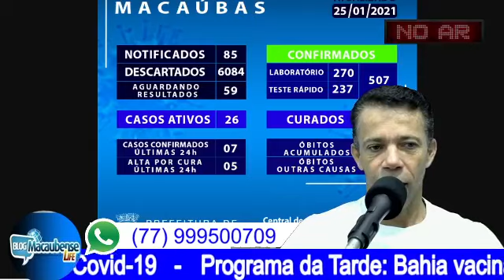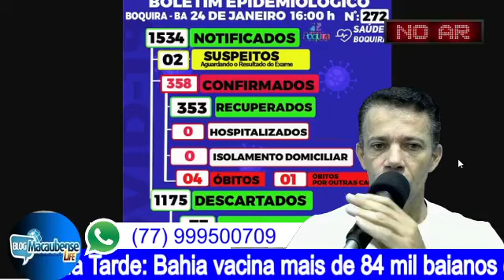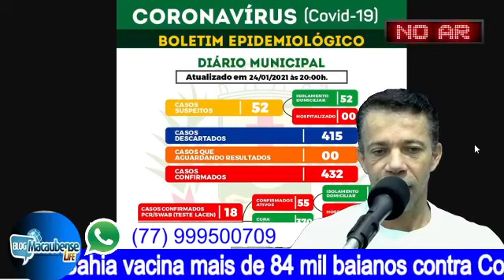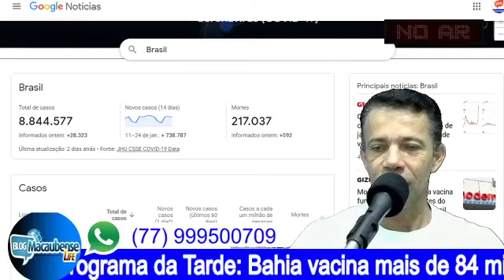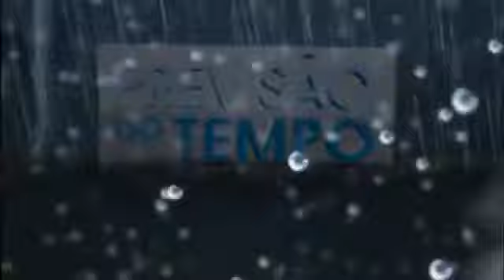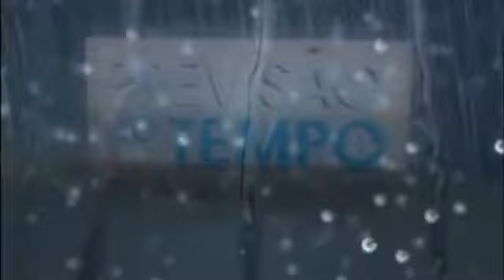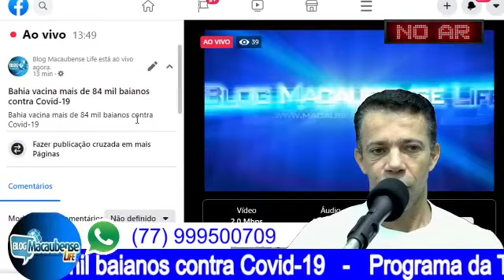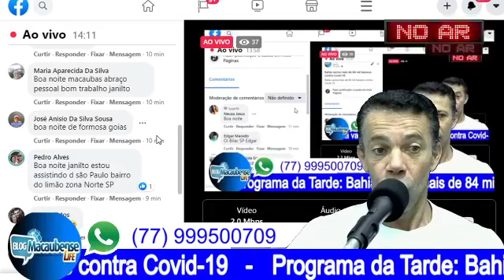Programa da tarde cobra gigante em Macaúbas-BA